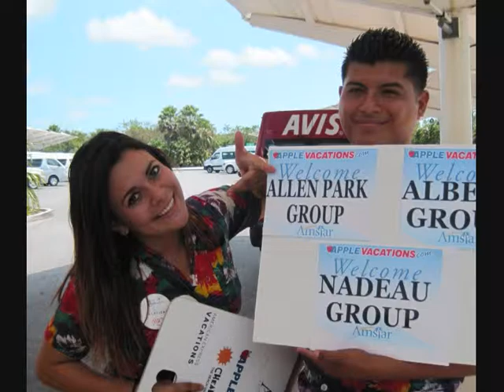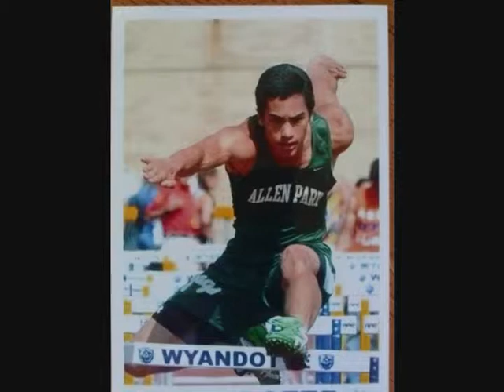Allen Park Class of 2014 Memories Part 1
as seen at the Senior All Night Party